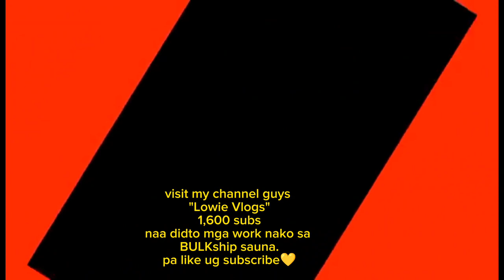How to join ship international ? May Swabtest paba? step by step process!.